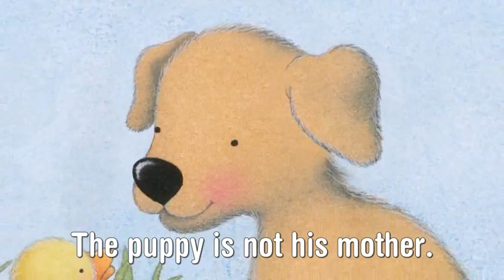01 bb gk s 08 fm [ Little ducking is Lost ]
브레인뱅크  시작부터 다른 미국교과서 , 최고의 논픽션 교재
엄마와 함께 시작할수 있는 엄마표 영어 학습의 최고봉